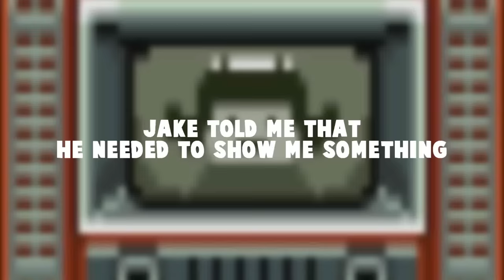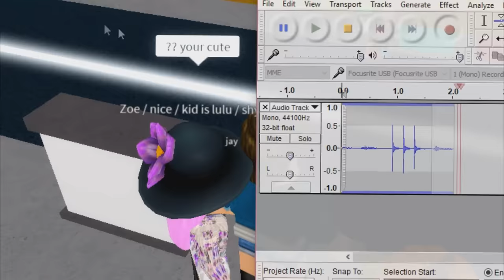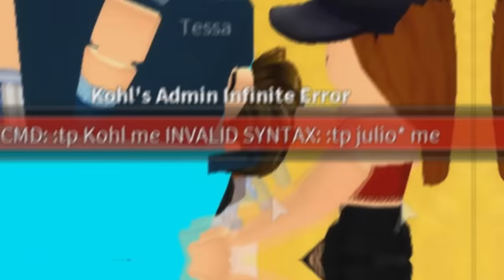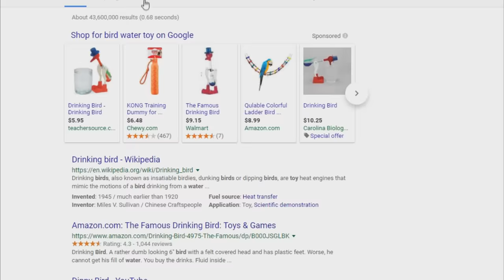ROBLOX ADMIN COMMANDS TROLLING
In today's Roblox video we decide to continue the roblox admin command trolling series with my buddy Jake. In this admin video we put a twist on it by pretending to do voice chat with other players and tricking some into leaving the game.